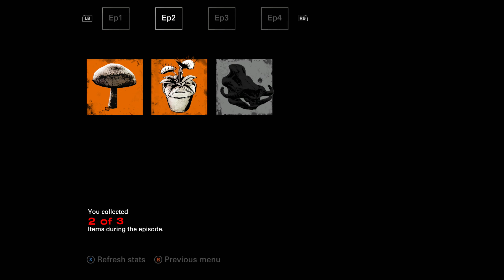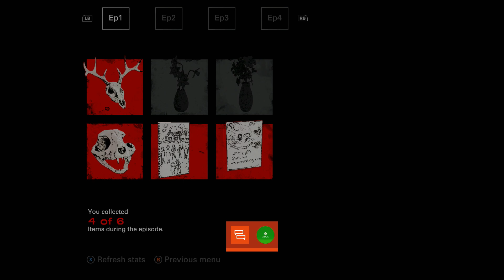The Walking Dead: The Final Season - Episode 3 (Part 9) - Huzzah!